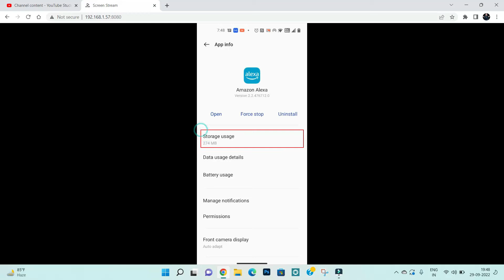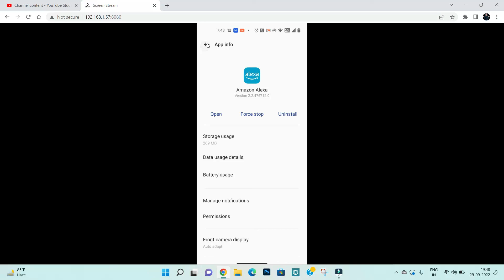How To Fix Alexa App Not Working & Not Opening Problem in iPhone Mobile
In this video I am going to show you How to How To Fix Alexa App Not Working & Not Opening Problem in iPhone Phone

How To Fix Alexa App Not Working & Not Opening Problem in iPhone Phone.

Alexa App Not working & Not Opening Problem in iPhone & Ios Mobile Phone? Here's how to fix it or how to solve it. It will help you to get rid of Alexa App not working and not open problem.